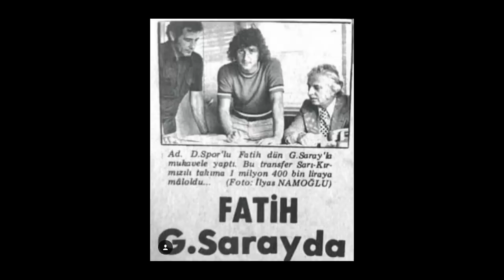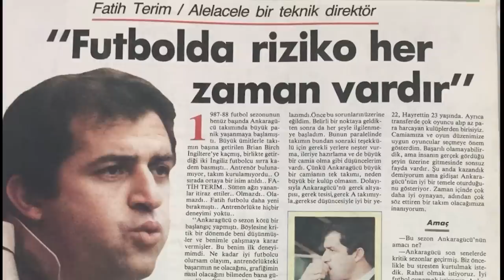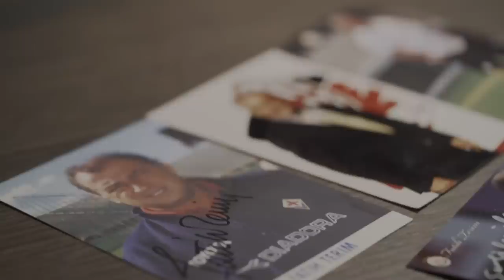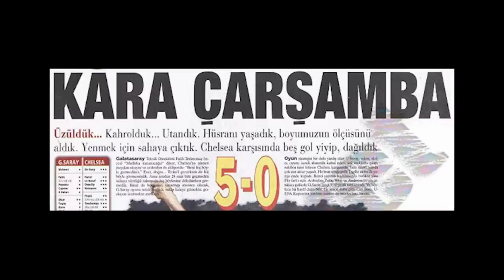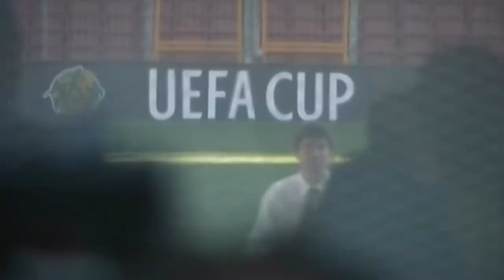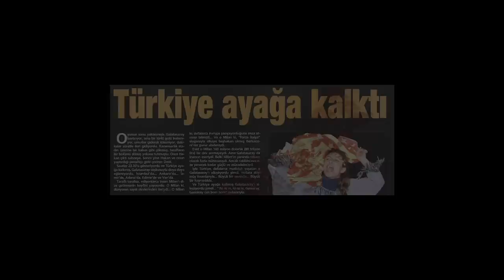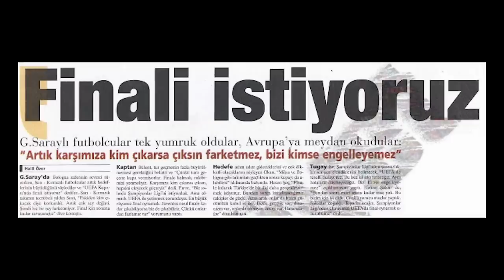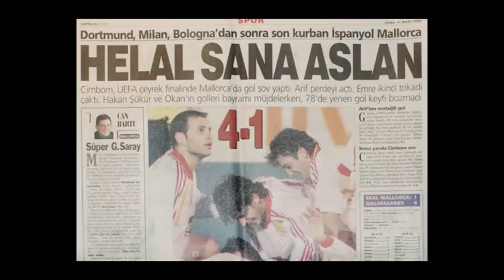İmparator Fatih Terim 17 Mayıs Belgeseli - Galatasaray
İmparator Fatih Terim'den 20 yıl önceki Fatih Terim'e mektup